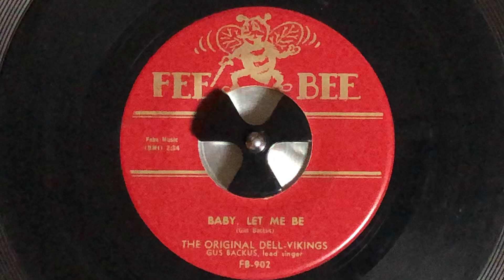The Original Dell Vikings 45rpm FEE BEE 902 Baby, Let me be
if you’re interested in my 78rpms, please
visit.